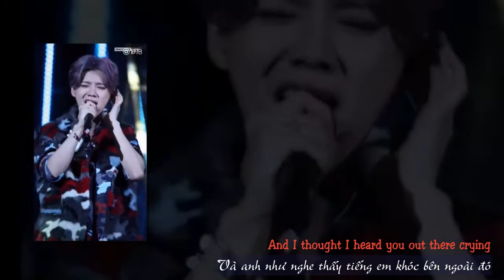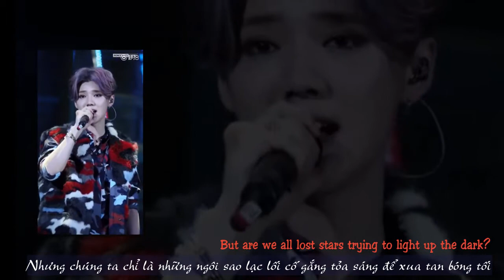[Vietsub] 160326 LUHAN Reloaded Concert in Beijing - Lost Stars cover.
Video by Rencontre_1990
Trans by YOLO KINGs
Edit + Sub by Lu Chan